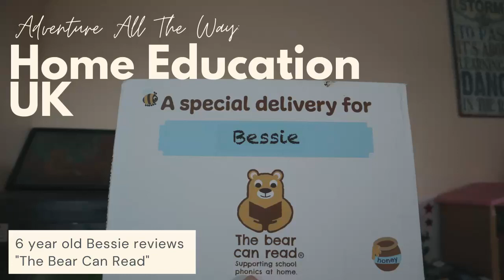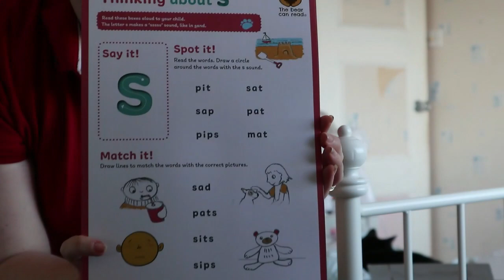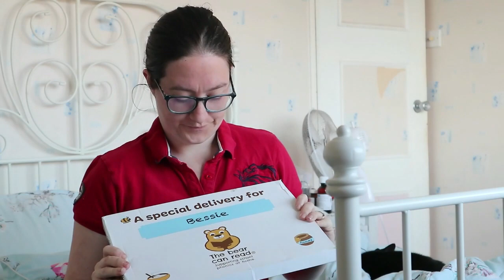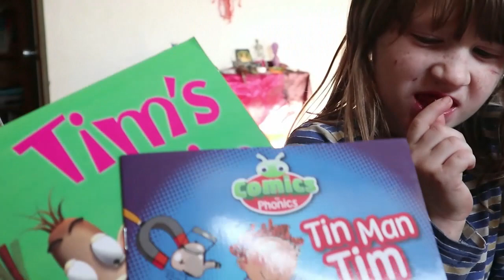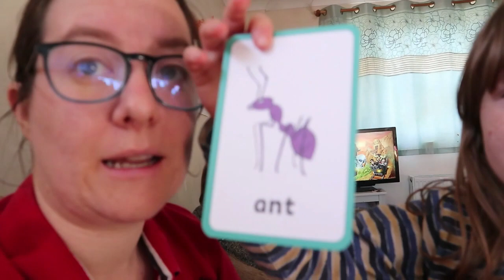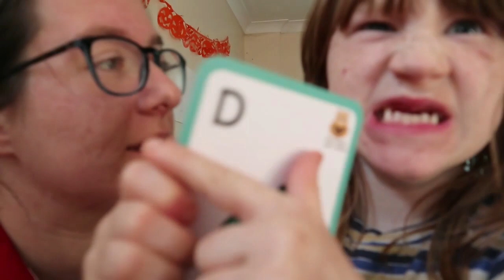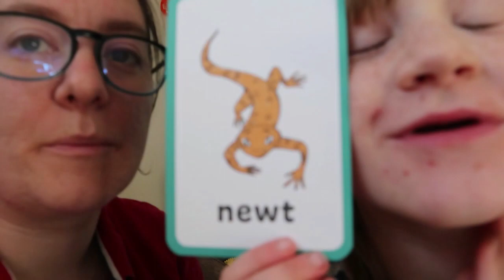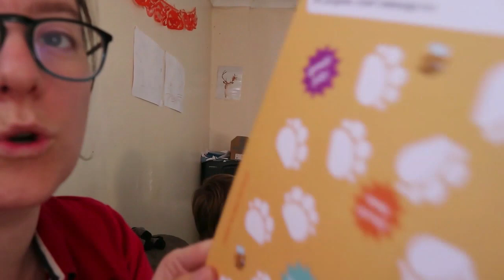Home Education UK | The Bear Can Read Review with 6 year old Bessie | Adventure All The Way Reviews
The Bear Can Read kindly sent us a Koala subscription box to try. Bessie was really excited to try the box but it wasn't quite what she was expecting. Bessie is Autistic, and she often gets a bit worried or upset if she is surprised.
Once she got her head round what the box actually was, she loved it!

Have you got little ones who struggle with surprises?

Have you tried The Bear Can Read? If not, check it out!